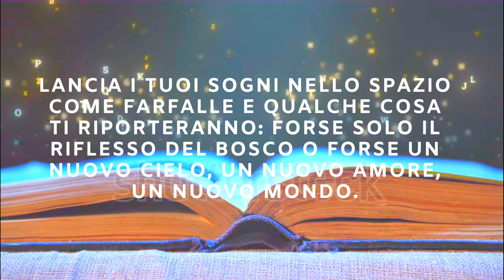Farfalle:parole in libertà-rubrica🦋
Avete un attimo per sfogarvi?siete nel video giusto e se vi va sono qui che vi leggerò.
Una serena domenica e un abbraccio da me🦋
Ps:I vostri commenti verranno selezionati e scelti per essere pubblicati nella mia rubrica☺

Do you have a moment to vent? You're in the right video and if you like I'm here to read to you. A peaceful Sunday and a hug from me🦋
Ps:Your comments will be selected and chosen to be published in my column☺

Editing:Shotcut
Link dei libri miei e di Olimpia: